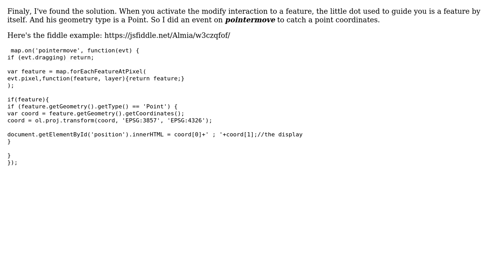GIS: Display the position of a feature/polygon borders while editing it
With thanks & praise to God, and with thanks to the many people who have made this project possible! You are responsible for your own actions.